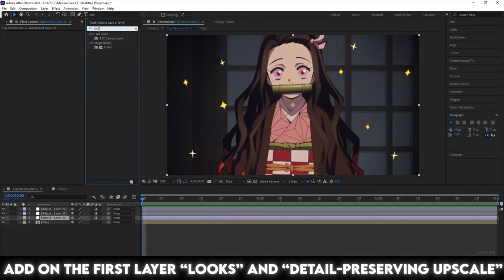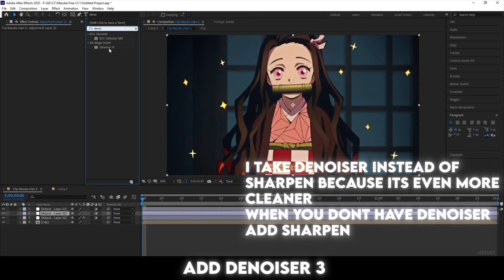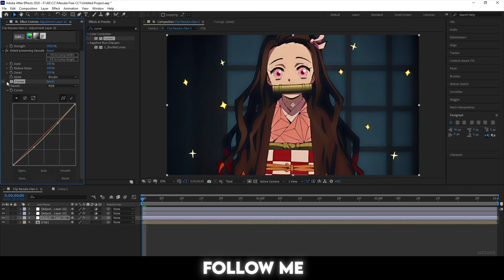Quality CC (4K) The best CC for Demon Slayer! Ae Tutorial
Songs: Anime x kawaii type beat "Collection"
             Lil Tecca x Lil Mosey Type Beat - "challenge" | Anime Type Beat
             Sad Anime Type Beat - "daydreams"